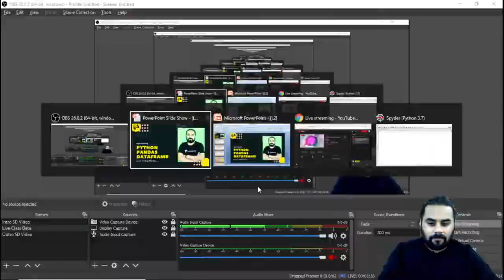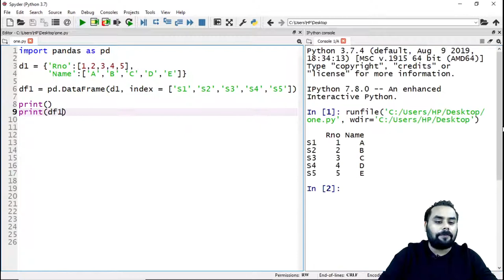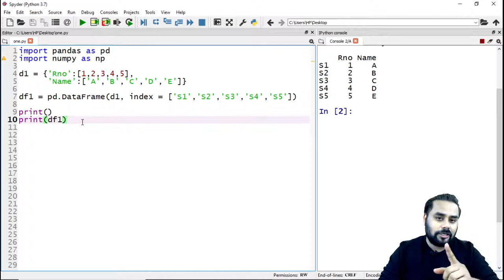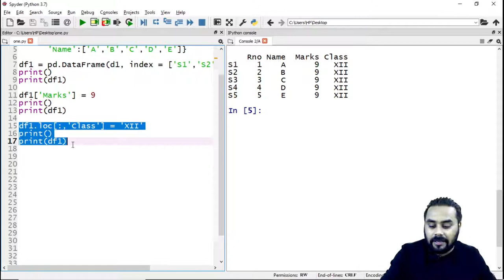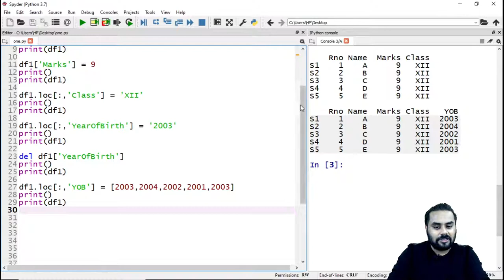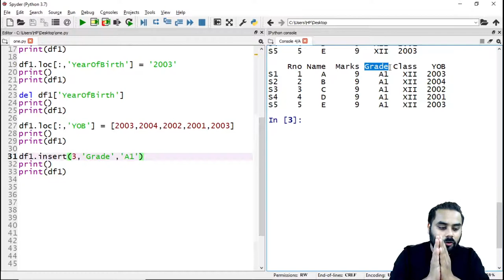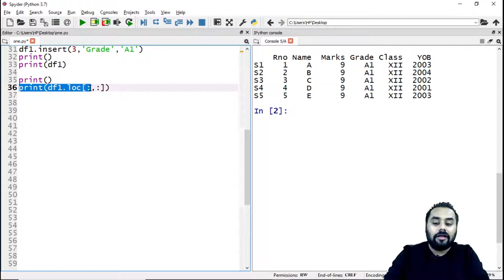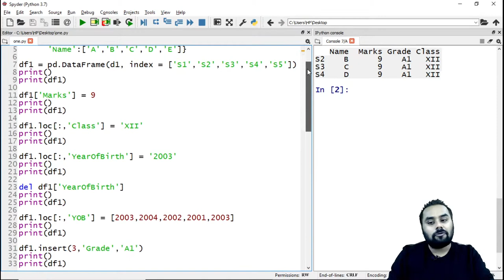LECTURE - 4 | PYTHON PANDAS | DATAFRAME | HUM TOPPER | SHASHANK JAIN | SCIENCE DUNIA | CSIP 70/70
Hello everyone,
Science Dunia brings you yet another amazing session for Class 10th, Class 11th, Class 12th, and Computer Programming Languages.

In this Lecture, LECTURE - 4 | PYTHON PANDAS | DATAFRAME | HUM TOPPER | SHASHANK JAIN | SCIENCE DUNIA | CSIP 70/70.

Shashank Jain is one of the top Computer Science and Informatics Practices Educators on YouTube and Unacademy. He had an experience of more than 8 years of Live Teaching. He taught more than 3000+ students who have achieved success in these subjects of CBSE Class 11 and 12.

Himanshi Ahuja is one of the Best Science and Mathematics Faculty on YouTube and Unacademy. She had an experience of more than 5 years of Live Teaching. She taught more than 2000+ students who have achieved success in these subjects of CBSE Class 10 Boards.

The aspirants are advised to watch the entire video lecture for better understanding. Learn creative thinking, error finding, and problem-solving from our amazing Educators.

Notes for Class 12th Students of Computer Science and Informatics Practices

Notes for Class 11th Students of Computer Science and Informatics Practices

1. Learn from your Favourite Teacher
2. Dedicated DOUBT sessions
3. Real-time Interaction with Teachers
4. You can ask Doubts in a live class
5. Download the videos & watch them offline